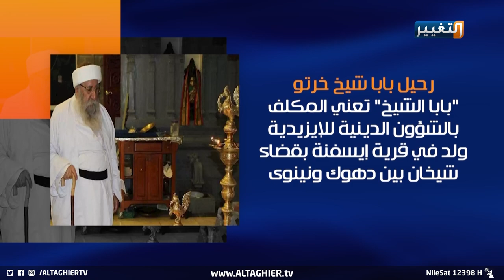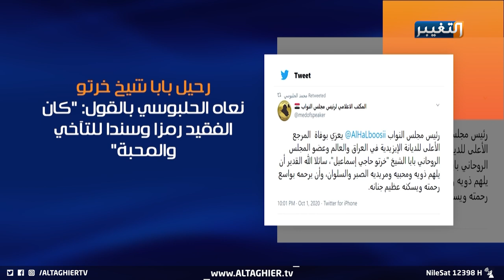تفاعل القيادات السياسية مع رحيل شيخ الإيزيديين في العراق والعالم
عن سبعةٍ وثمانين عاماً من العمر قضاها في خدمة الإيزيديين والديانة الإيزيدية، رحل بابا شيخ خرتو حجي إسماعيل، المكلف بالشؤون الدينية للإيزيدية في العراق والعالم، يوم الخميس الموافق للثاني من تشرين الأول ألفين وعشرين في إحدى مستشفيات أربيل، بعد صراعٍ طويل مع المرض.